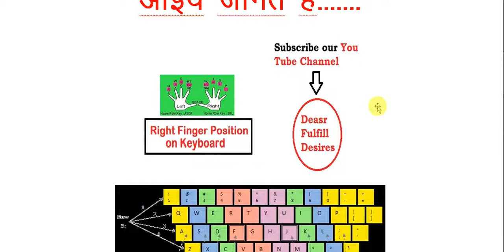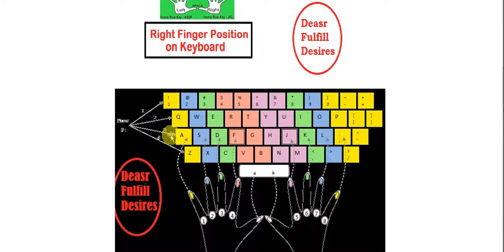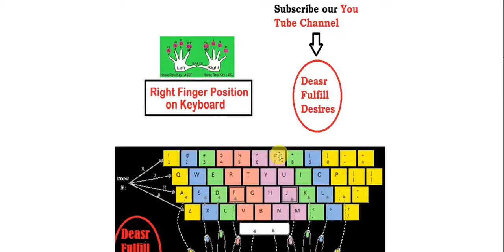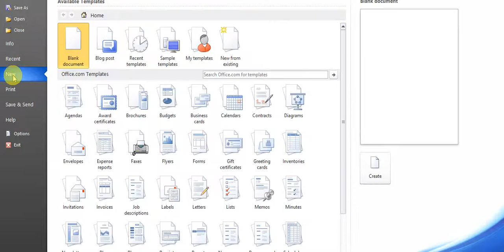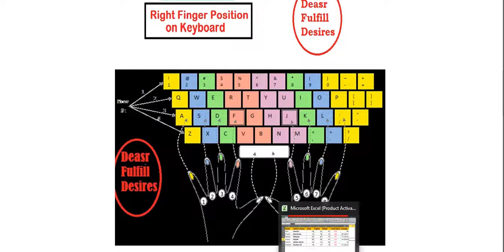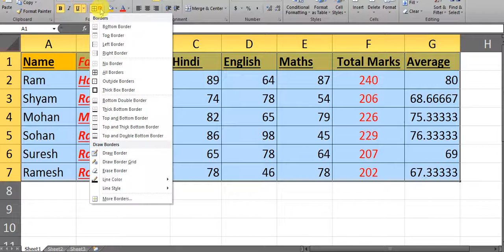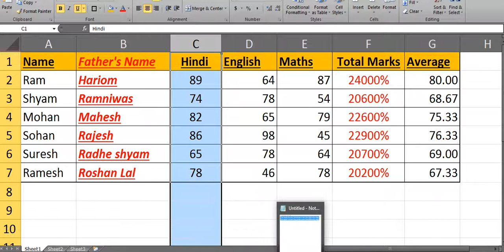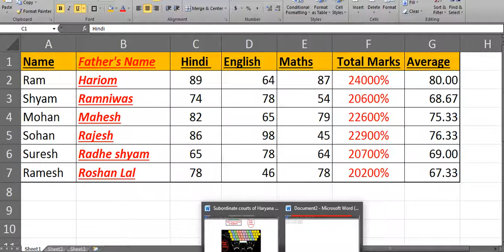How to increase typing speed? Learn typing in English. Easiest way to learn touch typing.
Easiest way to learn touch typing. How to increase typing speed?
Learn typing in English. How to type faster with accuracy. Today you need computer typing in every field of work, so it is very important to learn it. Here we are providing you the easiest way to learn typing. If you have computer system at your home you need not go anywhere for learning typing. You can do it at your home without facing any difficulty because we are here to guide you. Here we are providing you the proper guidance How to clear CPT for Haryana subordinate courts clerk post. Learn how to achieve the speed of 40wpm just in one month.